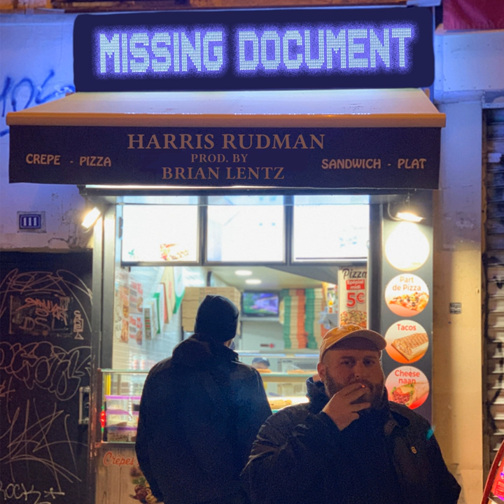Turbulence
Turbulence · Harris Rudman · Brian Lentz

Missing Document